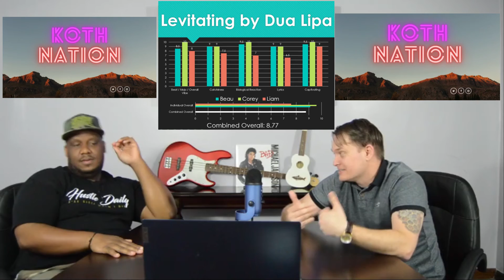Levitating by Dua Lipa - KoTH Rating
King of The Hill (KoTH) Music rates Levitating by Dua Lipa. Let us know your rating of the song from 0 to 10 in the comment section!